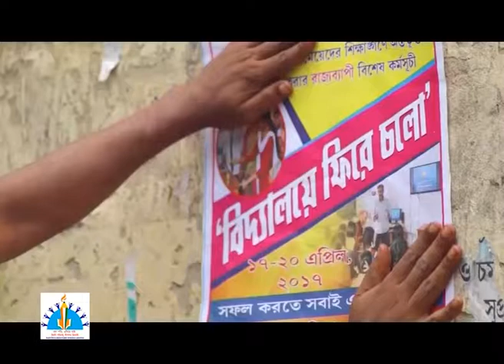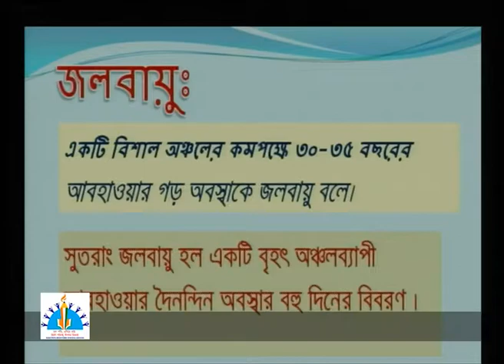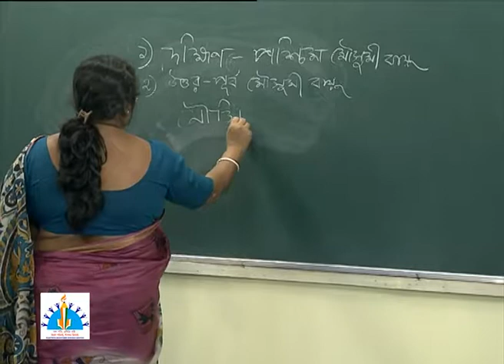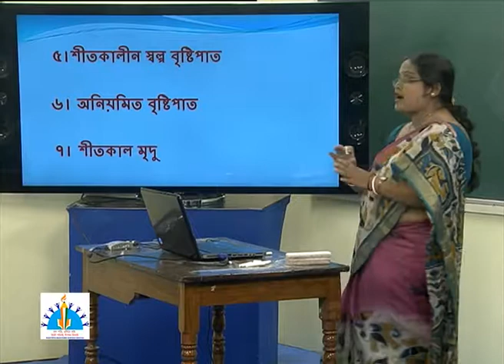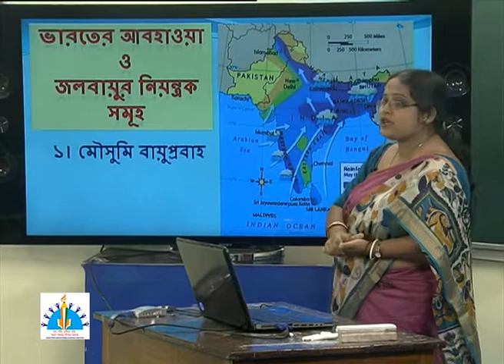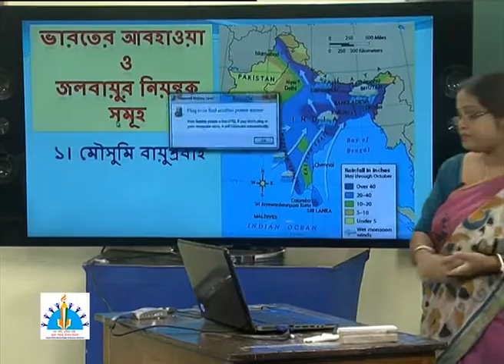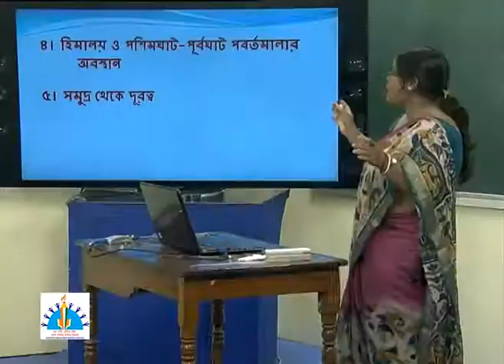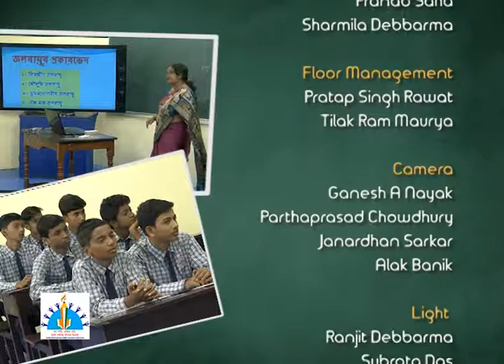Class IX Geography, Weather and climate, Climate of India